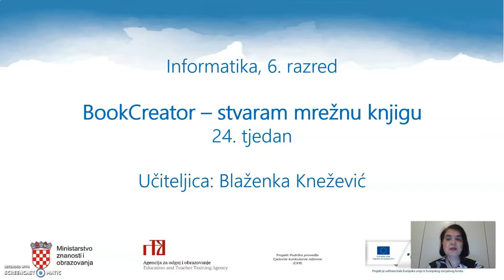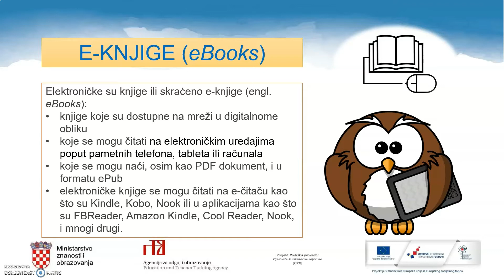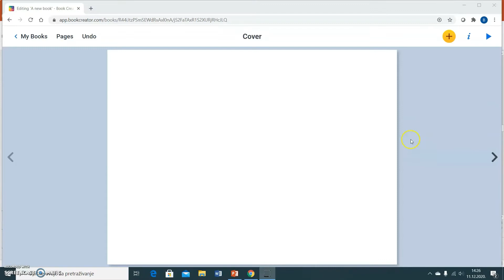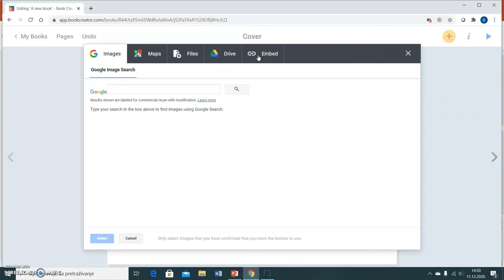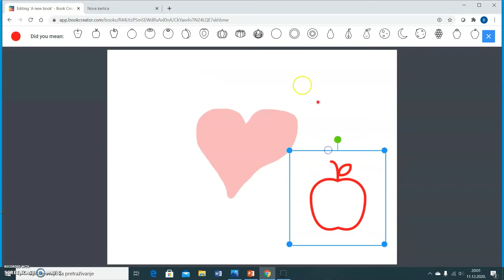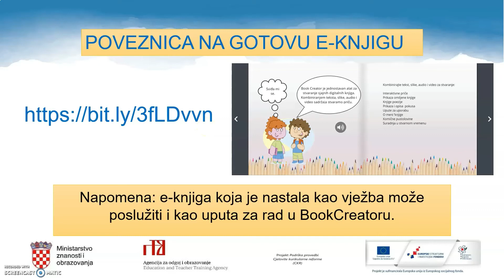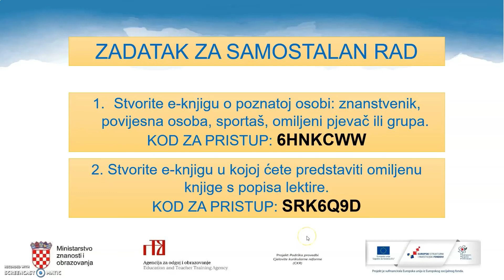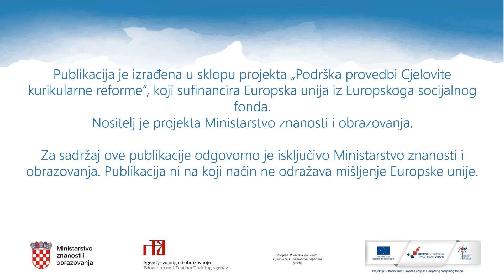Informatika 6. r. OŠ - BookCreator - kreiram online knjigu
Autor: Blaženka Knežević
Poveznice na dodatne sadržaje: